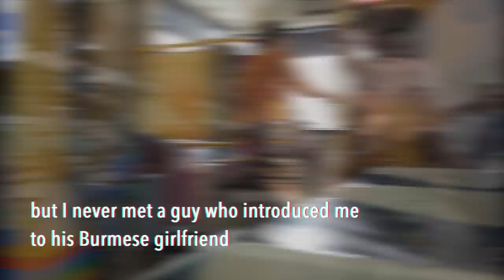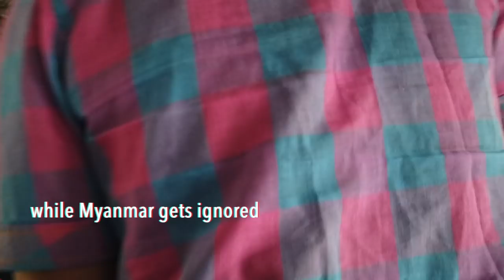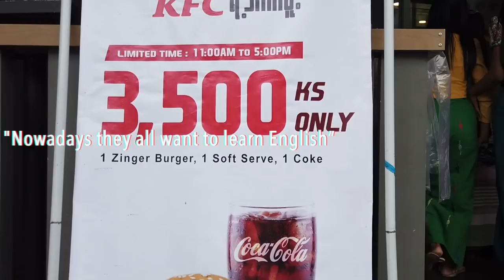6 Facts about Dating Myanmar Girls, They will Take Care of Your Family